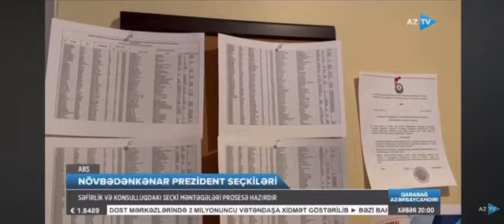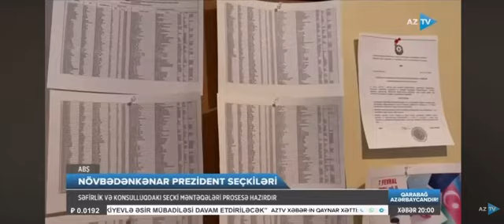Presidential elections in Los Angeles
Snap presidential elections of the Republic of Azerbaijan were held in Los Angeles, USA.